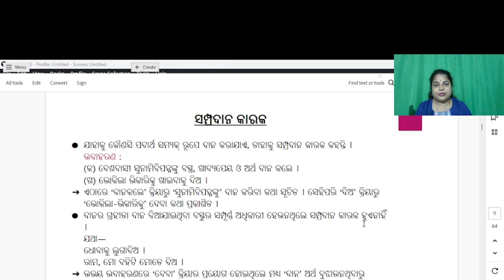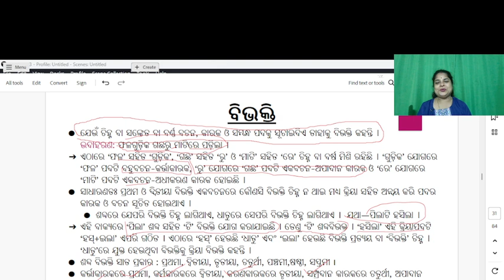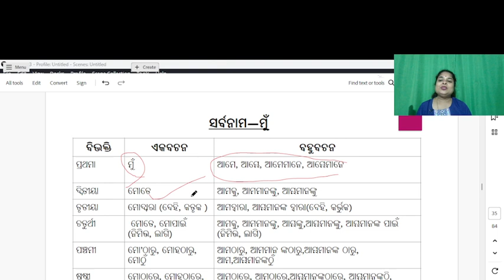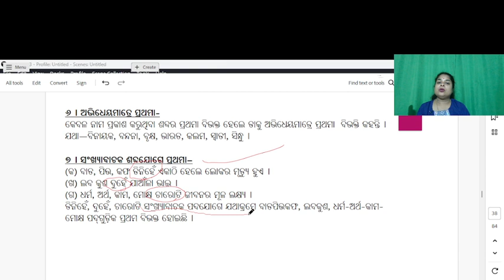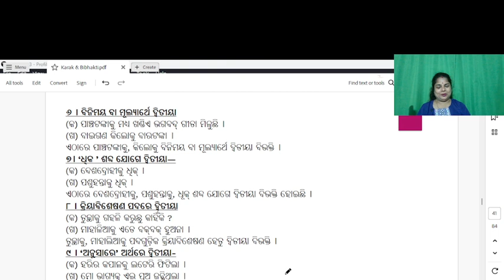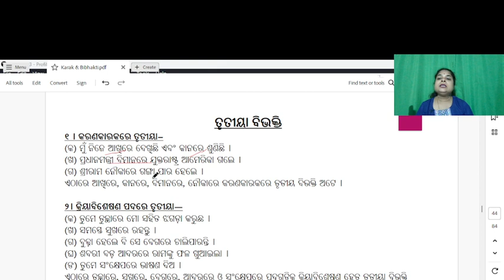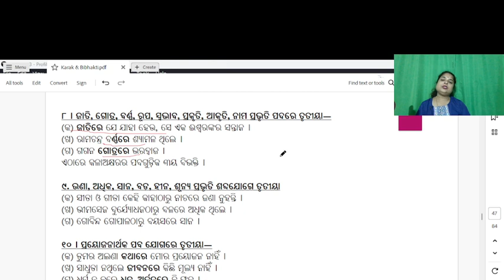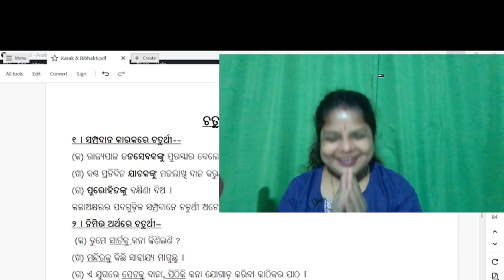BIBHAKTI//part-1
BIBHAKTI PART-2
LINK